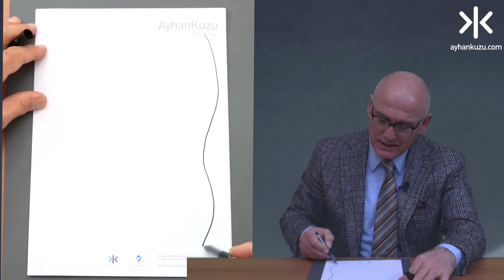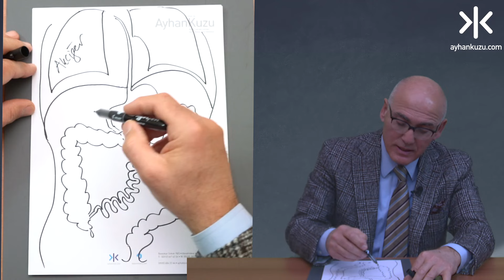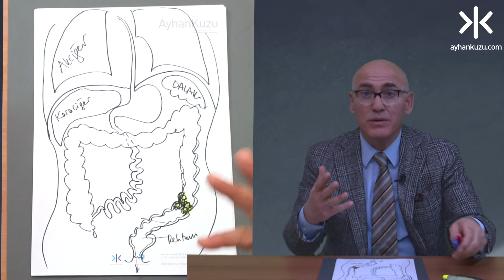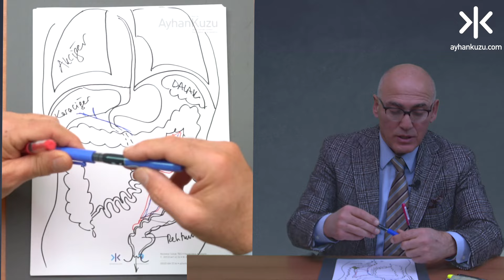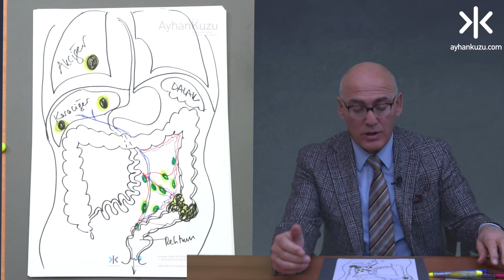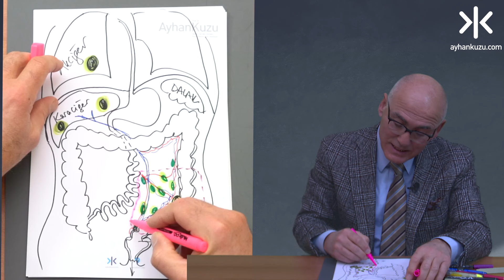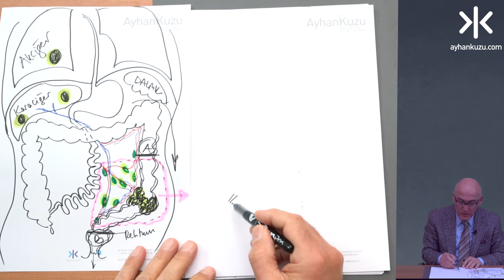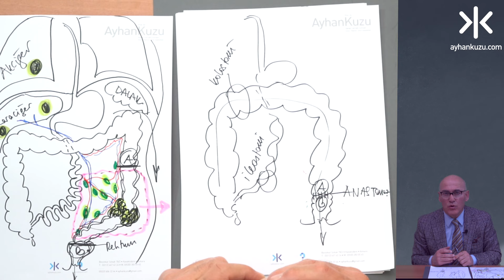Kalın Bağırsak Kanseri Nasıl Gelişir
Kalın bağırsak kanseri nasıl gelişir, nasıl yayılır, tedavisi nasıl yapılır?